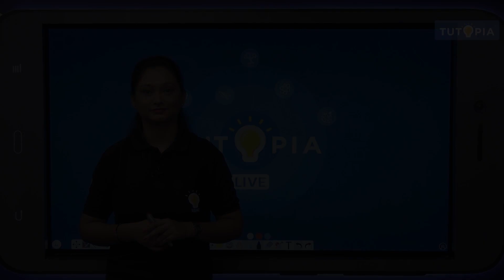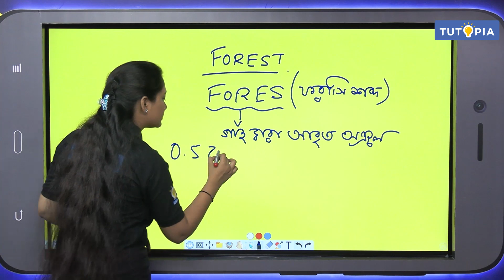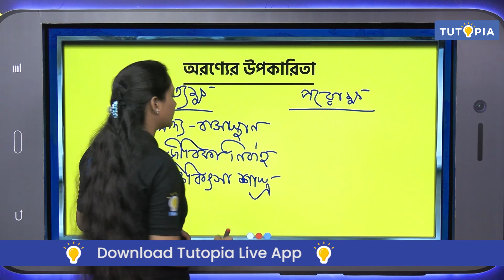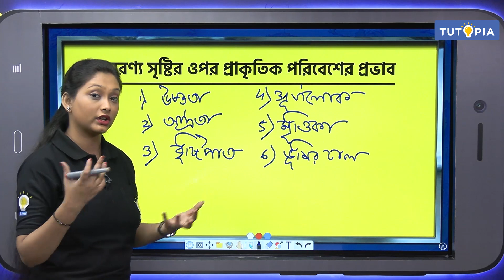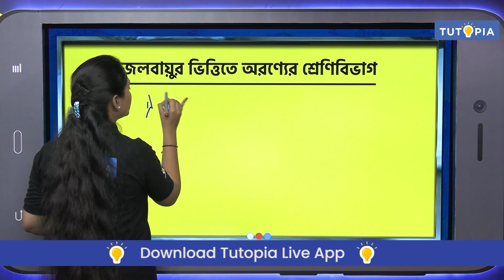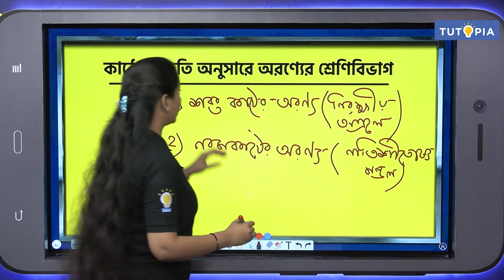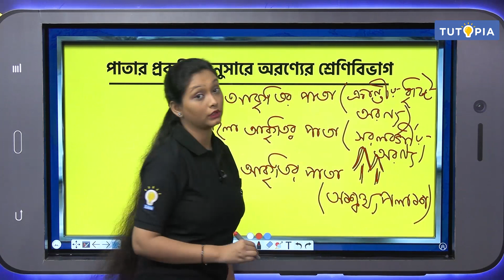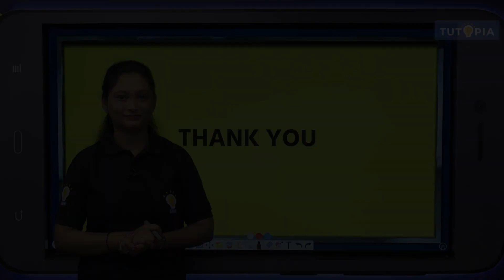অরণ্য সম্পদ - একাদশ শ্রেণি | ভূগোল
এই ভিডিওতে ভূগোলের একাদশ শ্রেণির সিলেবাসে সপ্তম অধ্যায় অর্থাৎ 'অরণ্যসম্পদ' সম্পর্কে আলোচনা করা হয়েছে। ক্লাস ১১-এর ছাত্রছাত্রীদের পরীক্ষার জন্য এই অধ্যায়টি অত্যন্ত গুরুত্বপূর্ণ কারণ এখান থেকে প্রশ্ন আসার সম্ভাবনাও খুব বেশি। তাই টিউটোপিয়ার youtube channel এরঅরণ্যসম্পদ সম্পর্কে ব্যাখ্যাসহ আলোচনা করা হয়েছে। এছাড়াও বিভিন্ন ধরণের প্রশ্নোত্তর নিয়েও আলোচনা করেছেন টিউটোপিয়ার ভূগোলের লাইভ ক্লাসের সুস্মিতা ম্যাম। Tutopia-র Youtube channel এর এই videoটি শিক্ষার্থীদের 'Forest Resource' সম্পর্কে ধারণা পুরো Clear দেবে।
In this video, the sixth chapter i.e. 'Forest Resource' is discussed in the Class XI Geography syllabus. This chapter is very important for the examination of class 11 students as the chances of questions from here are very high. So in this video from Tutopia's youtube channel, the Resources definition, utilisation, division are discussed with explanation. Susmita Ma'am from Tutopia's Geography live class also discussed different types of questions and answers. This video from Tutopia's YouTube channel will give students a clear understanding of the 'Resource'.